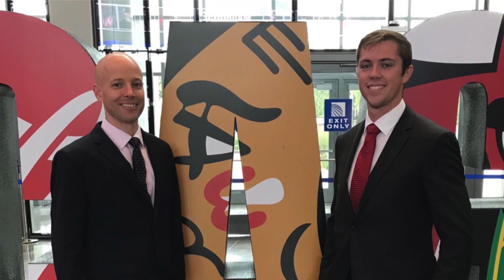Data Driven Baseball Q&A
Last week I asked you all to put together your questions for me about working in the baseball industry - and you came through! Today's video is all about answering some of the popular questions I received about working in baseball, utilizing technology across all levels, and even a little fantasy baseball!